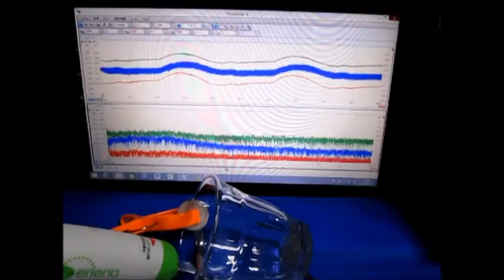超音波‹測定・解析›（超音波テスター） ultrasonic-labo